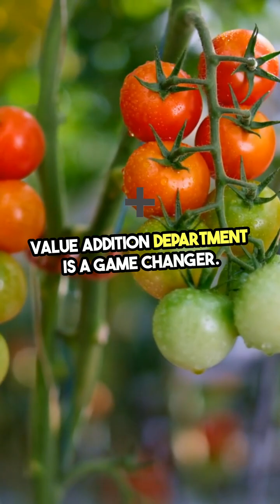Agriculture - Processing and Value Addition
Discover how processing and value addition transform raw agricultural products into high-value goods! This video explores techniques that enhance product quality, extend shelf life, and boost farmers incomes.